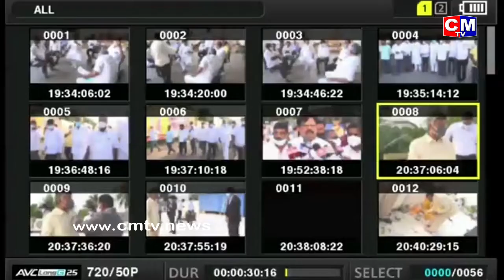Chandrababu 73rd Republic Day Celebrations | Republic Day 2022 | CMTV